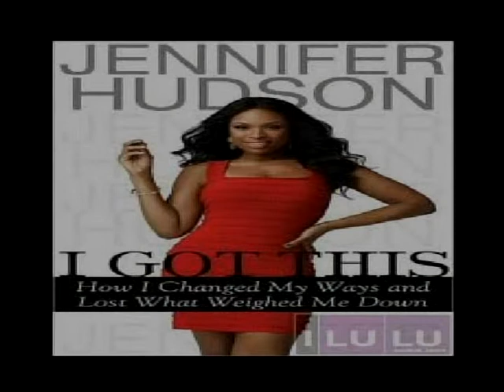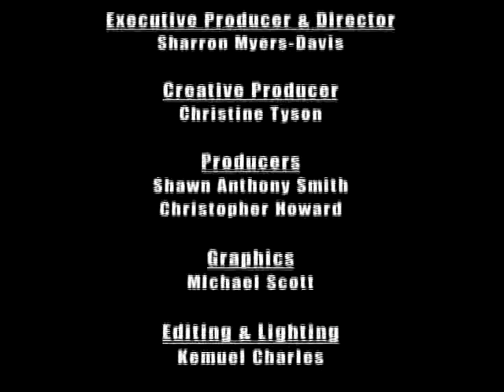Whitney Houston: A Treasure Lost...MaCRACKY Culkin? TLC's Preacher's Wives?? Shaq's Pink Bikini?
***EPISODE 24***
TIS Talk:  We remember Whitney Houston, Macaulay Culkin near death,   Greg Kelly not guilty, Obama signs birth control bill, despite Catholics disapproval, The Manager's Corner, Mayor Joe Maturo Taco comments,  Shaq walks two blocks in a pink bikini, Blue Ivy gets trademarked, Tiffany Lawson set on fire after throwing baby out the window,